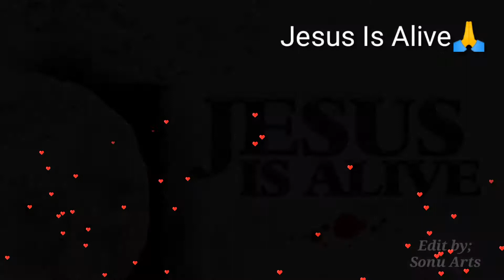Jesus is Alive Status Editing by Sonu Arts